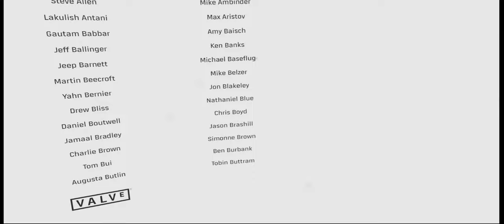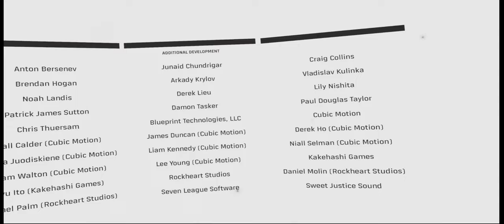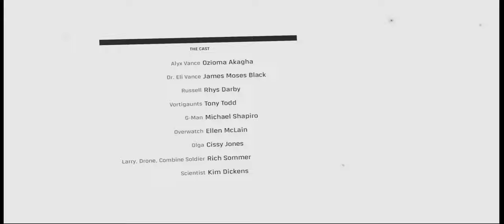VR - Half-Life Alyx - Part 16 ( WALKTHROUGH - No Commentary - 4K - 60FPS - PC ULTRA )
Lovely Gamers..  The last chapter. and Wow a ride. This its one of the Best Vr game i have try in a long time cant wait fore next Episode. Did you see the end after the roll text.